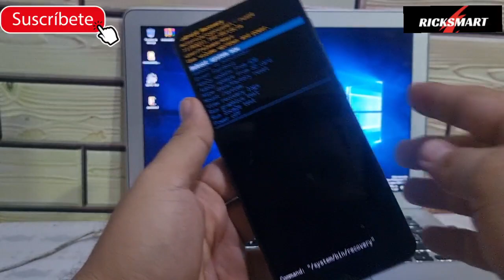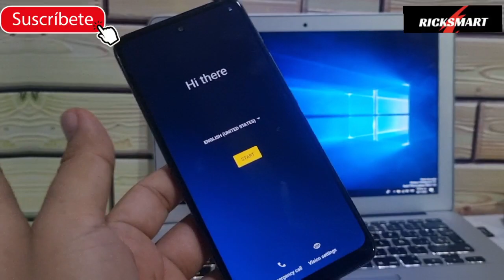Formatear *hard reset* Motorola moto E40 y mas Modo recovery Android 13 y mas Quitar clave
Como formatear Motorola moto e40
modo recovery Hard reset Motorola moto E40
moto  e32 power y demás Motorola g30 en modo recovery
Hard reset Motorola moto e32  android 12 android 11
xt2159-1
como formatear Hard reset modo recovery e40
como formatear Motorola moto g20
resetear Motorola moto g30
restaurar de fabrica moto g50
quitar clave pin patron moto e40

compatibles con los nuevos Motorola como los moto e40 moto e32 power moto g20 moto g30
efectivo